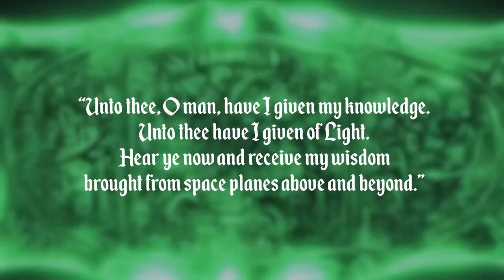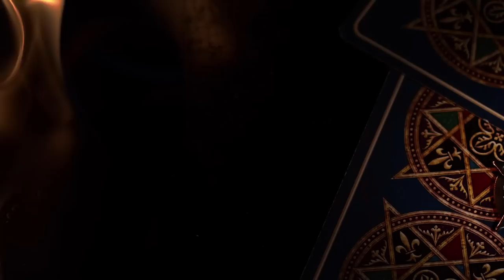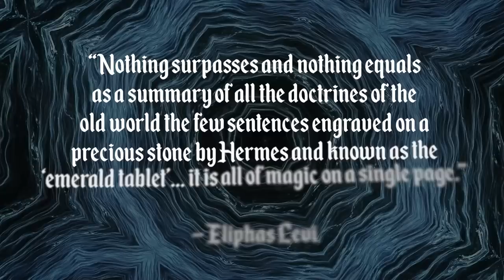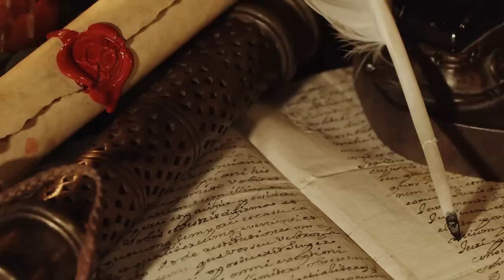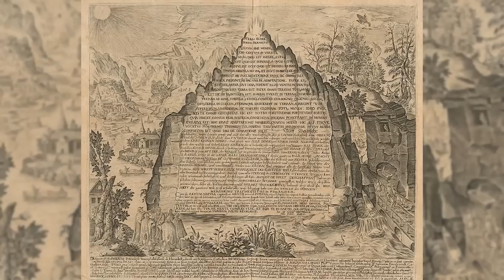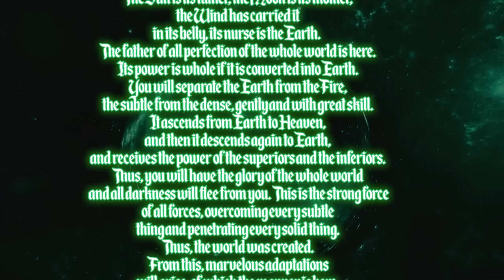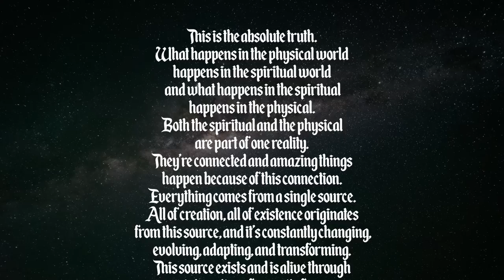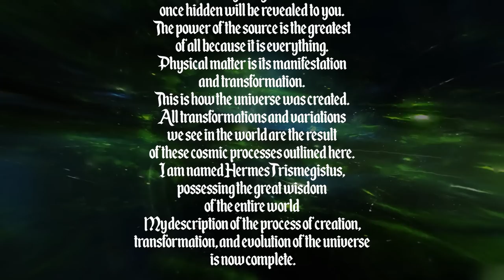Thoth, the Emerald Tablets, & the SECRET to Immortality | LOST Knowledge...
What if there was an artifact so powerful it could give you eternal life or unlimited wealth? If you could only pick one what would you choose? Infinite life or infinite wealth? Well, what if I told you there's an ancient object that’s said to be able to do just that? An artifact said to be 36,000 years old, originating from the lost city of Atlantis called the Emerald Tablets.

The story of the Emerald Tablets is incredible and it involves the secrets of the universe, alchemy and eternal life, secret societies, the lost city of Atlantis, the pyramids of Egypt, a secret truth and a hidden lie, a lie that you might’ve heard that’s being spread today.

Does all this sound hard to believe? Well what if I also told you that some of the most intelligent people in history, like Isaac Newton, Roger Bacon, and Carl Jung were obsessed with something called “The Emerald Tablet” and believed it held the key to an ancient secret?

The Emerald tablets are said to be 36,000 years old and written by Thoth. Who is Thoth?  Thoth, is the Egyptian ibis-headed god, credited with the creation of writing, magic, and wisdom and the keeper of divine records. But does that mean that the emerald tablets were written by a god?
Well, as we dig deeper, we find that some believe Thoth was an individual that actually existed known as Thoth the Atlantean, a sage and ruler who was from the lost city of Atlantis.